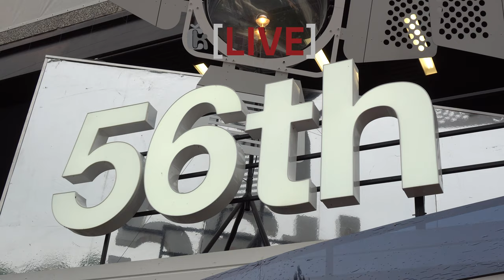56. KVIFF – Červený koberec, Hana Vagnerová, Petra Nesvačilová, Marek Taclík na zahájení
Karlovy Vary sice zalil déšť, to ale neodradilo filmové fanoušky od příležitosti vidět herce, herečky, režiséry a další VIP hosty kráčející po červeném koberci. Jako první přijel k hotelu Thermal prezident festivalu Jiří Bartoška. Na červeném koberci jsme poté mohli spatřit i Jitku Schneiderovou, Vojtěcha Vodochodského, Annu Fialovou atd. Během slavnostního ceremoniálu, kdy Jiří Bartoška prohlásil aktuální ročník za zahájený, všichni přítomní zavzpomínali na Evu Zaoralovou.